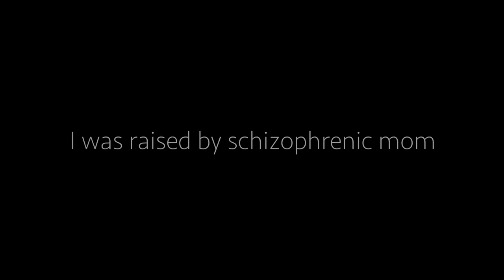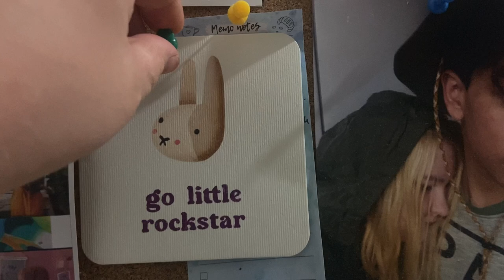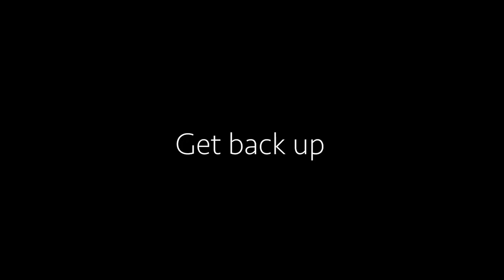THE STORY OF HEALING: how I return the happiness after traumatic past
If you feel like you are about to give up or you feel totally hopeless, please watch my story. I can show you that you can heal even from the deepest childhood traumas or your life struggles and  you have a power to change it.

In this video I tell my journey from traumatic childhood and illness of teenage age to happy, openminded, creative healed woman who love people and her life. I hope I can inspire you with my story.

🙋‍♀️ ABOUT ME
Hi babies! My name is Anna and I am digital and traditional artist. Also a beginner as youtube content creator. I have a personality disorder but I passionate about art and want to inspire people with my story who are facing difficulties. Also english is not my first language so I am sorry if I made mistakes. Take care you all.

🔈 MUSIC

00:00 intro
00:54 the change is possible
01:14 a kid with a secret
01:50 how it started
04:06 its only the beginning of the nightmare
06:12 first asylum
07:08 my disorder push me to change
08:00 I survived
08:35 You can make a change to be happy in your life  too
09:32 motivational speech